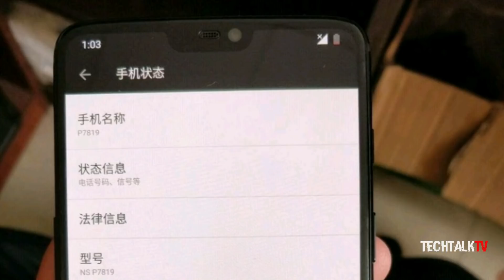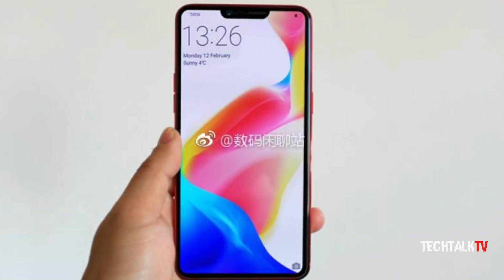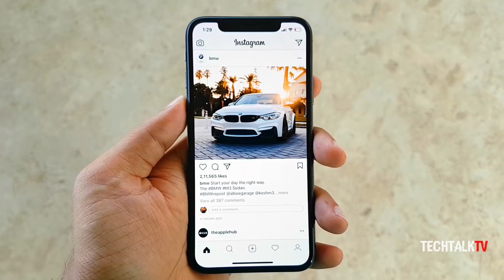OnePlus 6 - THIS VIDEO CONFIRMS THE NOTCH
A new video from Oppo basically confirms the notch in the OnePlus 6 that we saw an image a few days ago. The video is of Oppo R15 which I think OnePlus may borrow design from.